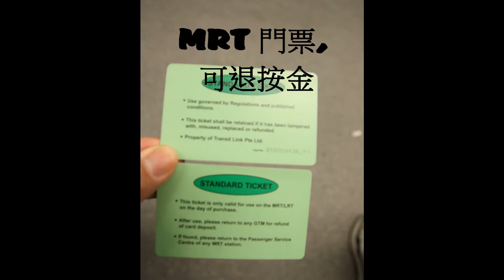Singapore & Malaysia Trip Oct, 12 Day 1